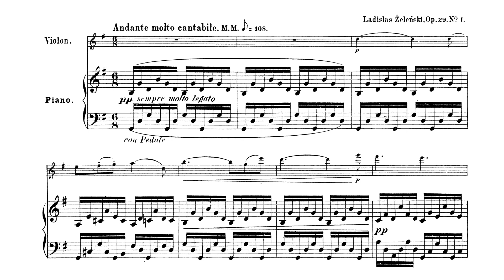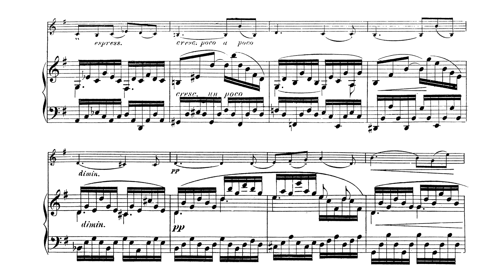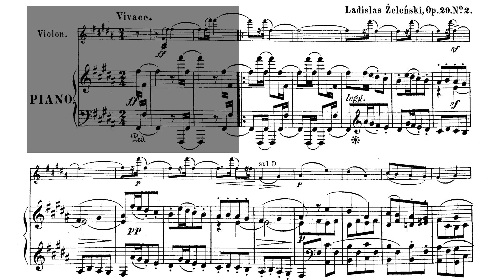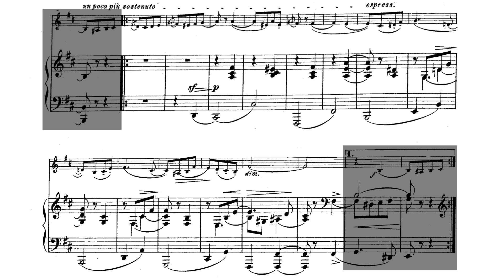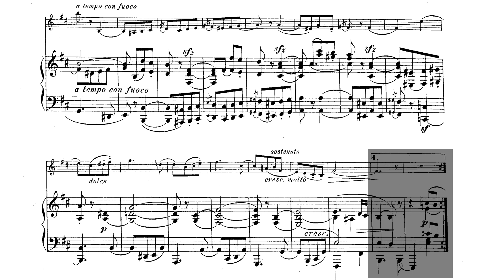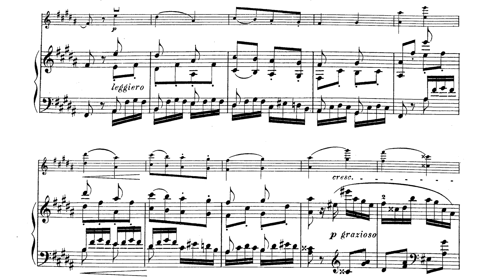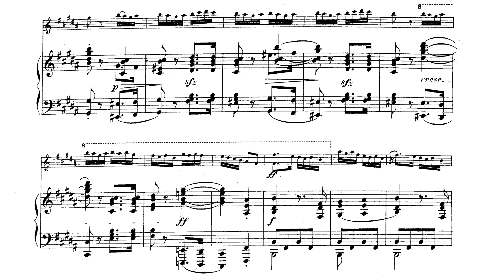Władysław Żeleński - 2 Pieces Op 29 (Ciężarek, Lim)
Władysław Żeleński - Dwa Utwory

Violin: Gustaw Ciężarek
Piano: Soyeon Lim

0:00 - I. Romance
4:50 - II. Danse Fantastique

Poland from the beginnings of the Romantic Era through the end of the First World War was submerged in foreign domination that halted its progress. In a crippling blow to her musical life, the Warsaw Conservatory, then the foremost musical institution in the Polish nation in bondage, was closed following the November Uprising in 1831. One of the participants of this near-suicidal attempt to secure independence from the Russian Empire was a young amateur musician named Marcjan Żeleński (1804–1846) [1]. During Marcjan's lifespan, the musical gap between Poland and her conquering nations widened, but his son, Władysław (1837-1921) would be one of the few individuals to try to breathe life back into Poland's musical development.

Shortly after the failure of the uprising, Marcjan moved his family to Grodkowice, where he soon became embroiled in another plan for an uprising [2]. This time, it would take place in Kraków against the Austrians, but the Austrians knew of the rumors beforehand. To end any potential uprising, the Austrians used the poor economic conditions faced by Galician peasants to stir an uprising of their own. The Galician Peasant Revolt erupted in 1846, and peasants stormed the manors of noblemen. Among the victims was Marcjan Żeleński. For Władysław, the death of his father was the first in a long series of tragic events that imprinted on him for the rest of his life [1].

Władysław, a nobleman through his father, was discouraged from a musical career. His father wanted a military career for him. Consequently, it was only after the death of his father, a fire which destroyed his subsequent home in Kraków, and the Revolution of 1848 that Żeleński lost his appetite and his chances for any military involvement [1]. Having taken violin lessons from Kazimierz Wojciechowski since 1846, the 11-year old Władysław told his mother that he wanted to be a composer.

The musical education of Żeleński took place in three phases. The first was in Kraków where he studied with the conservative admirer of Italian Opera, Franciszek Mirecki. In 1857, while studying with Mirecki, he began studying philosophy at the Jagiellonian University, and he premiered an overture he composed [2]. Though Mirecki was an able teacher, Żeleński outgrew him, deciding to seek out Alexander Dreyshock in Prague to study piano and composition. Finally, he studied in Paris at the conservatory and in private lessons with Berthold Damcke.

At the prompting of Stanisław Moniuszko, Żeleński came to Warsaw, taking over music theory classes at the Warsaw Institute of Music, later becoming director of the Warsaw Musical Society [3]. Warsaw did not have permanent a concert orchestra, so Żeleński wanted to change that. Unfortunately, his efforts came to nothing, so he decided to leave Warsaw, recommending that Zygmunt Noskowski take his place as director. He returned to Kraków in 1881 where he became a professor of harmony and counterpoint. In 1888, the Kraków Musical Society Conservatory was newly opened with Żeleński at the helm. He was thoroughly dedicated to fanning the embers of a growing musical life in Poland in spite of the tragedies that continued to haunt him (death of his first wife, sons, outbreak of WWI, etc.). He performed, composed, and taught until the very end of his life [3].

Żeleński's output received many awards and glowing reviews during his lifetime. Subsequent criticism, however, has pejoratively labelled him a conservative. Maryla Renat identifies the following characteristics that reveal some accuracy in that appellation. Żeleński's works show a traditional, classical style, vocal and operatic lyricism, unquestionable technique, a dedication to formal structures, a clear personal style informed by his own ideals, and unabashed patriotism [3]. To put it in perspective, Żeleński wrote in the idiom of Smetana and perhaps Faure while others were emulating and building upon Strauss, Mahler, Scriabin, Debussy, and Reger. But, of course, tired old musicological debates about developmental significance often have nothing to say about the quality of music. Żeleński had his time of artistic significance, but he also wrote great music while another era was dawning.

[1] F. Szopski. Władysław Żeleński. Gebethner i Wolff, Warsaw. 1928.
[2] M. Negrey. Władysław Żeleński 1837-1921. Władysław Żeleński i krakowski salon muzyczny.  Stowarzyszenie Polskich Muzyków Kameralistów. pp 95-106. Kraków. 2017.
[3] M. Renat. Władysław Żeleński – kompozytor i pedagog. Relacja między stylem twórczym a postawą pedagoga. Ogrody Nauk i Sztuk. Vol 8. pp. 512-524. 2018.